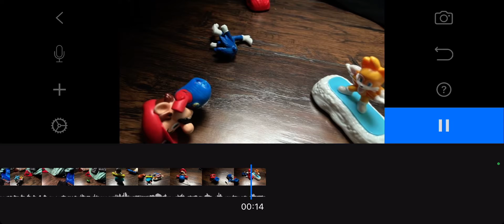My first stop motion video￼